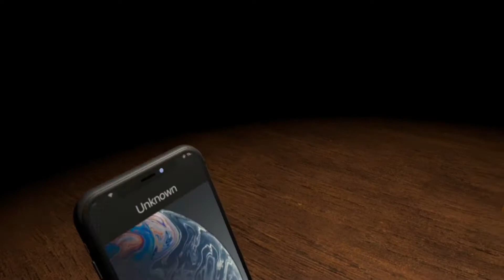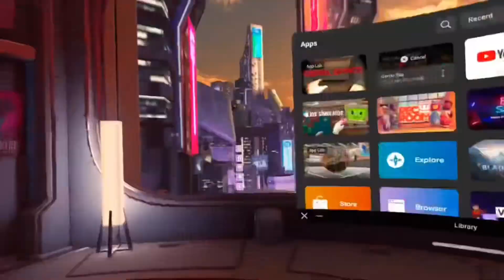Monke tries scary game and New Update in Gotrilla Tag.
In this video I play a scary game called Crawlspace and I check out the new Gorilla Tag Easter/St.Patrick’s day update.